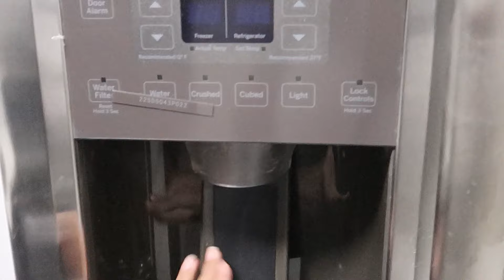New York City : New Empty Apartment Tour | "NAPAKAGANDA" | Angeelie Gonzalo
My Raffle ng bags and wallet! sali na

🎵 Track Info:

Title: Sugar Zone by Silent Partner
Genre and Mood: Rock + Happy